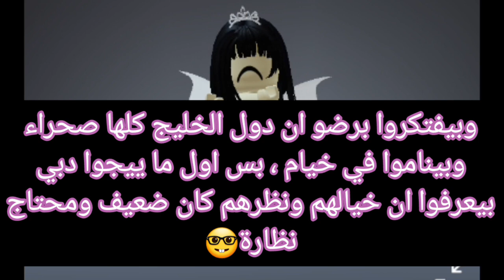حاجات بيتخيلها الاجانب عن العرب💥💟